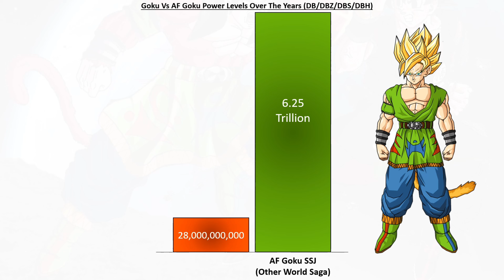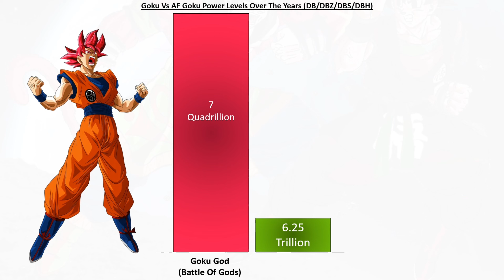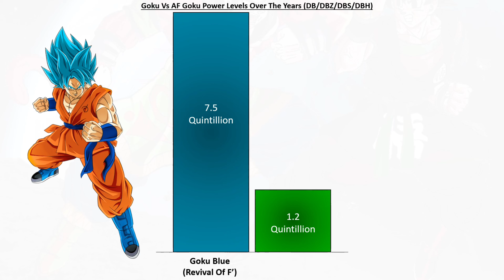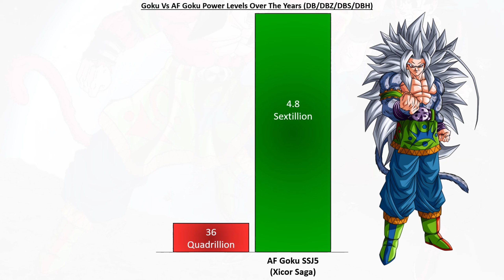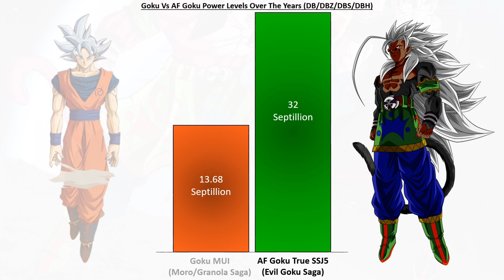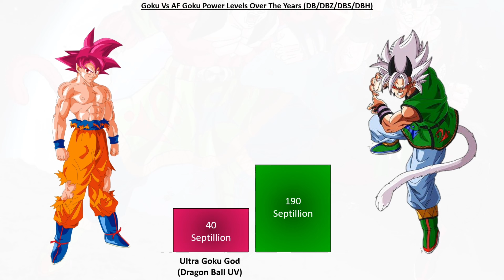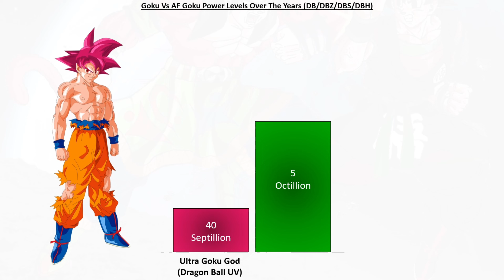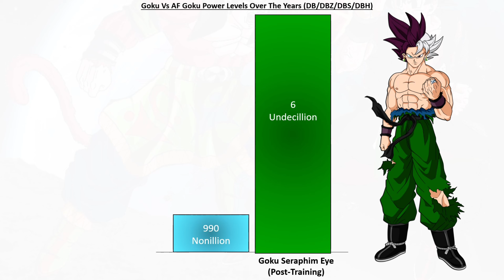Goku Vs AF Goku All Forms Power levels | Updated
Goku Vs AF Goku All Forms Power levels Over the years (DB/DBZ/DBS/DBAF) | Infinity fusion warriors

▶About Video
In this video we compare Goku  Vs AF  Goku  Power Levels Over The Years.